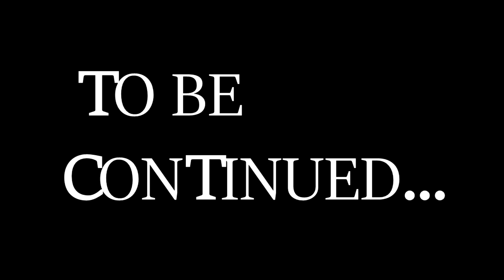Ugandan Knuckles Vs Sonic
I'm a gamer and an entertainer, so please be sure to leave me suggestions on certain games and jokes you would like to share.